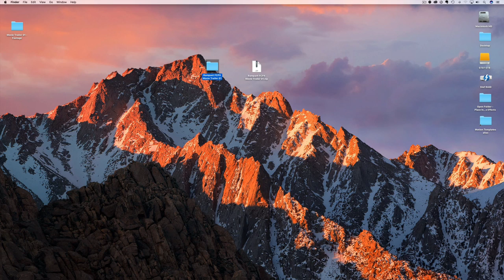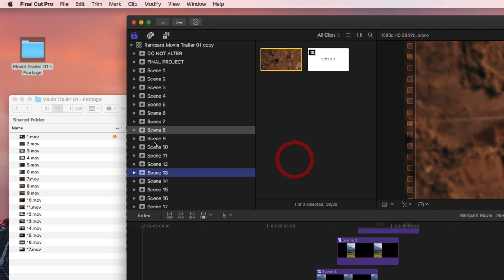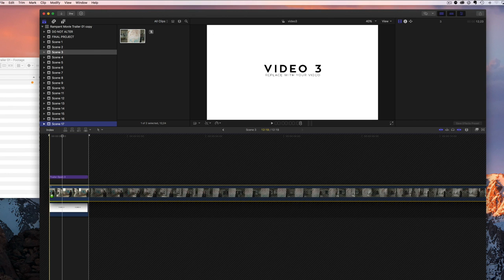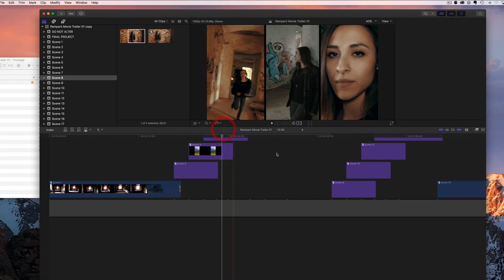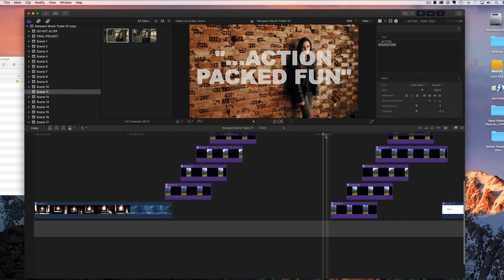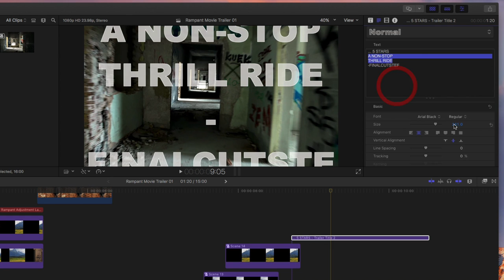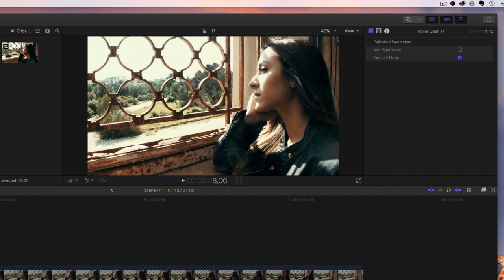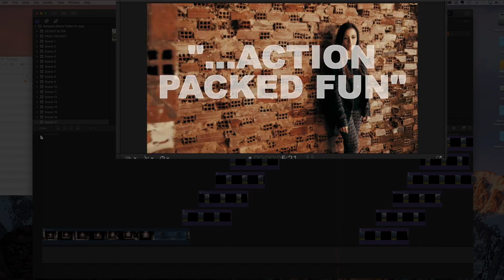Rampant Movie Trailer 01 - FCPX Library Template Tutorial